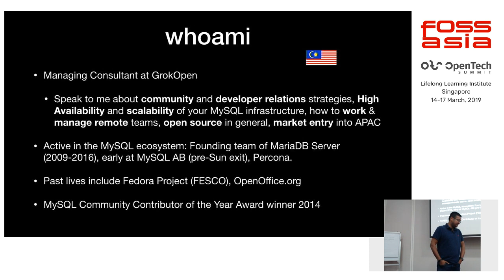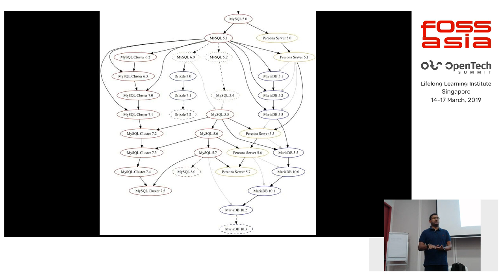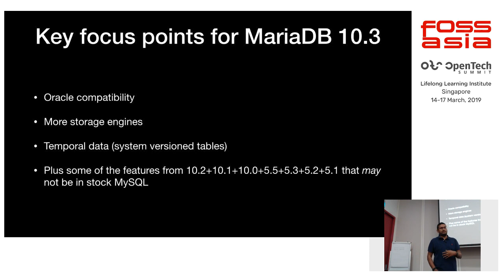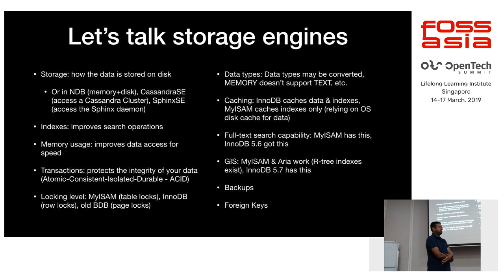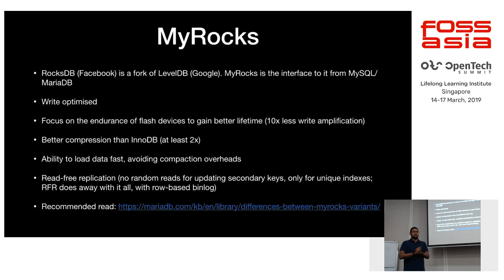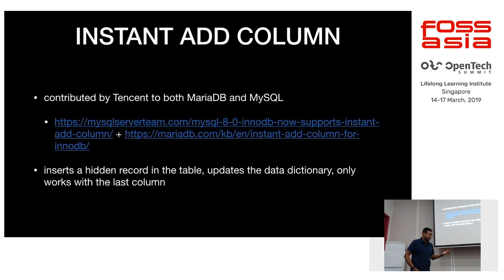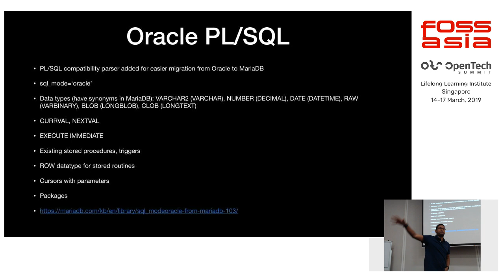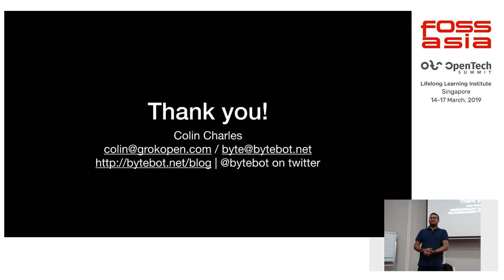What’s new in MariaDB Server 10.3, differences & enhancements to MySQL by Colin Charles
16 March 2019 13:30, Training Room 2-1

Come learn about the new features you can use in MariaDB Server 10.3, including Oracle compatibility. There are of course differences with MySQL, e.g. around the X Protocol and more. Learn when MariaDB Server will be the right fit for you and how to make the most of it during deployments.